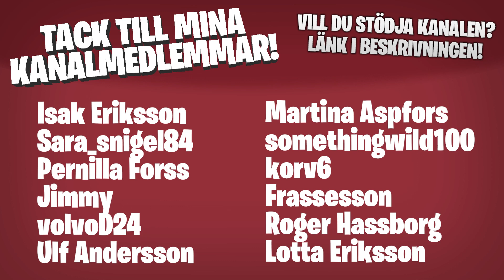KIM KÖPTE EN NY DRAKE!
Ufosxm och KimmyPOWER flyger på drakar och slåss mot orcher.

Bli medlem i kanalen för att få åtkomst till speciella emojis och medlemsikoner: